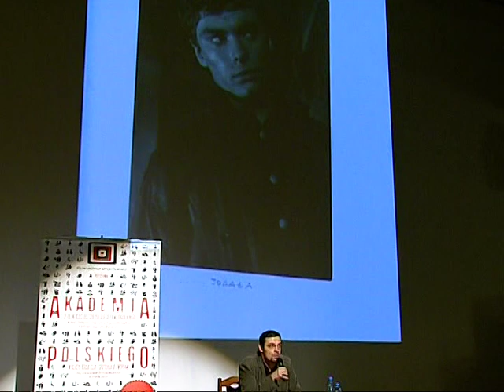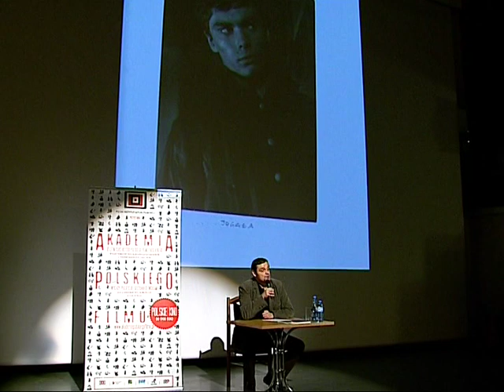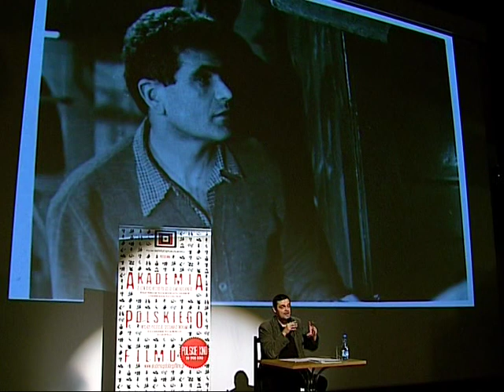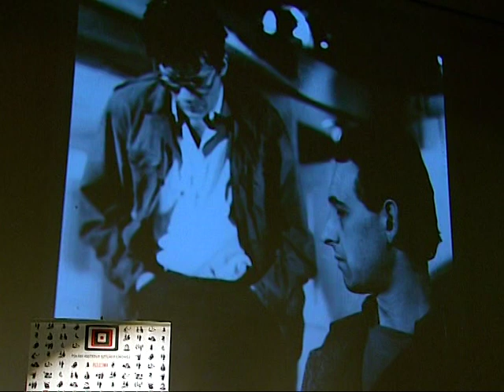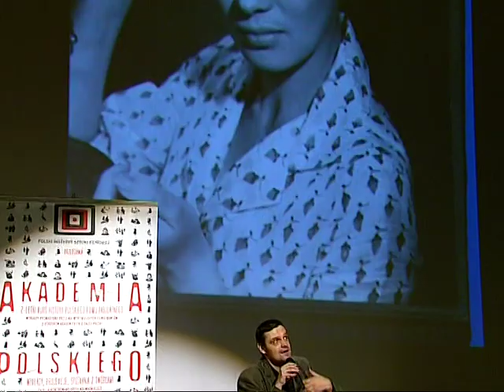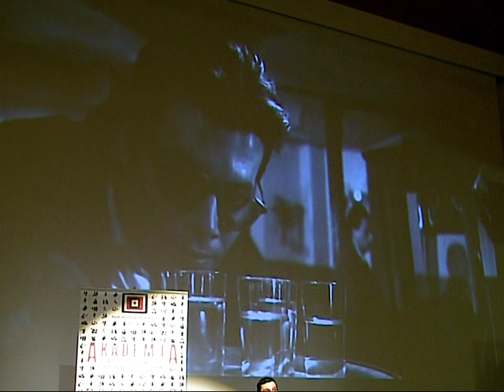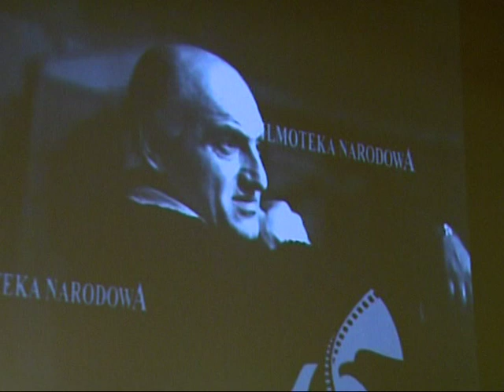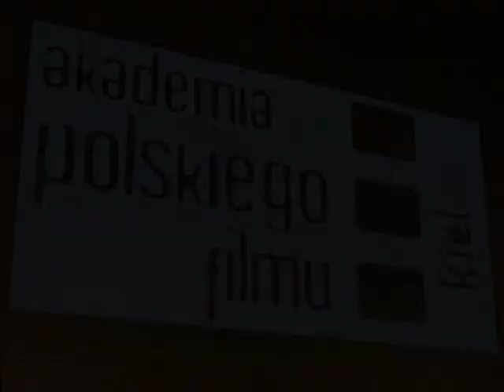Akademia Polskiego Filmu - semestr I, spotkanie 12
Wykład dr Krzysztofa Kornackiego - filmoznawcy.
"Popiół i Diament" z 1958 roku w reżyserii Andrzeja Wajdy, scenariusz ( na podstawie powieści Jerzego Andrzejewskiego pod tym samym tytułem ) napisali Jerzy Andrzejewski i Andrzej Wajda.
"Pociąg" z 1959 roku w reżyserii Jerzego Kawalerowicza, według scenariusza Jerzego Lutowskiego.